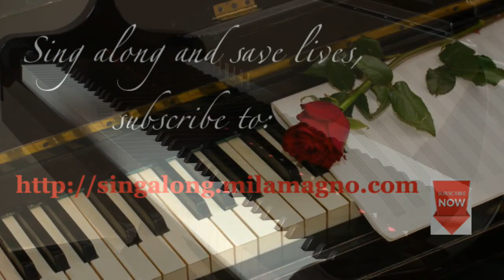I'll Walk with God (with lyrics)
"I'll Walk with God" is a song written by Nicholas Brodszky with lyrics by Paul Francis Webster. It was made famous by the renowned tenor Mario Lanza, who performed it in the 1954 film The Student Prince.

The song is a poignant and spiritual piece. Its message centers on faith, trust, and divine companionship. The lyrics express a heartfelt commitment to walk with God throughout life's journey, seeking His guidance, strength, and comfort. It reflects a deep reliance on divine support in times of need and a promise to remain faithful. The song embodies themes of devotion, reassurance, and spiritual solace, offering a reminder of the enduring presence of a higher power in one's life.

I'LL WALK WITH GOD

from this day on
His helping hand I'll lean upon
This is my prayer, my humble plea
May the Lord be ever with me.

There is no death though eyes grow dim
There is no fear when I'm near to Him
I'll lean on Him forever
And He'll forsake me never.

He will not fail me
as long as my faith is strong
Whatever road I may walk along.

I'll take His hand
I'll talk with God
He'll understand
I'll pray to Him
each day to Him
And he'll hear the words that I say.

His hand will guide my throne and rod
And I'll never walk alone
While I walk with God.